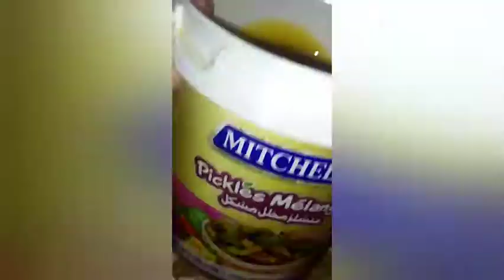Aloo tahari | potato rice | pakistani or indian recipe of Potato rice | hungry|make it within 30 min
Hello friends today we are making potato rice or aloo tahari that's very simple dish it is  Pakistani and Indian cuisine you can make it within 30 to 40 minutes it is so delicious so good so yum you can also have it in lunch or dinner or you can give it to your kids in lunch box it's a must try recipr do try it and let me know how it turned out for u.. thanks for watching